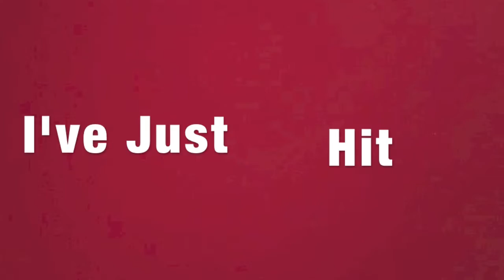500,000 Views Of Me In Full Shows At My High School!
Wow! Awesome! I’ve Just Hit 500,000 Views Of When I Did Some Full Shows At My High School, The Shows I’ve Done At High School Are The Drowsy Chaperone, Voices From The High School, Cats, 9 To 5, Most Likely To: & The Mystery Of Edwin Drood!